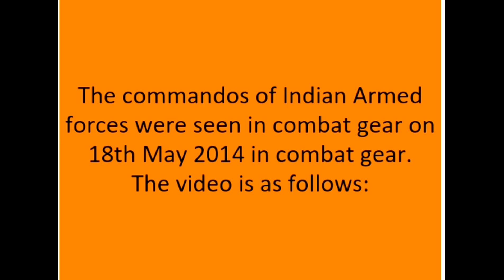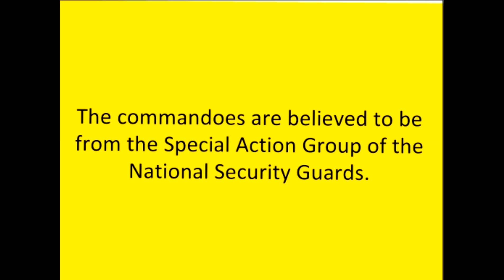NSG Commandos - Special Action Group